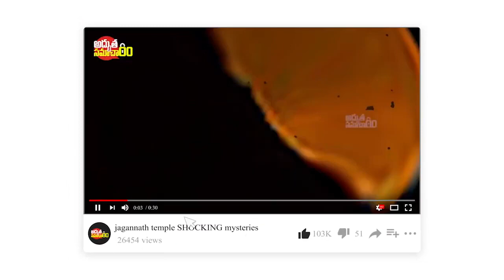మలేషియాలో బయటపడిన హనుమాన్ పాదముద్రలు అంతుచిక్కని రహస్యం!! Lord Hanuman's FOOTPRINT Found in Malaysia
మలేషియాలో బయటపడిన హనుమాన్ పాదముద్రలు అంతుచిక్కని రహస్యం!! Lord Hanuman's FOOTPRINT Found In Malaysia | Real Proofs Of Ramayana | SHOCKING Hidden Fact Of Lord Hanuman | Lord Hanuman Footprints | Real Footprints Of Lord Hanuman | Signs That Prove Lord Hanuman Is Still Alive | Mysterious Facts In Telugu | Real Proofs Of Ramayana | Hanuman Foot Prints | Adhbutha Samacharam Facts In Telugu | Adhbutha Samacharam

More Interesting Videos :
ఇప్పటికి అంతుచిక్కని పూరీ జగన్నాథ ఆలయ రహస్యాలు